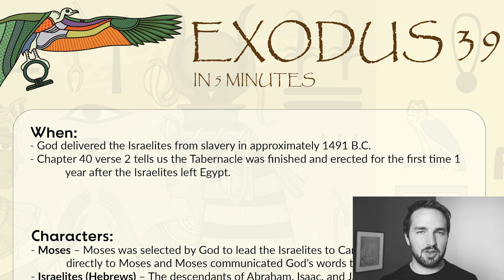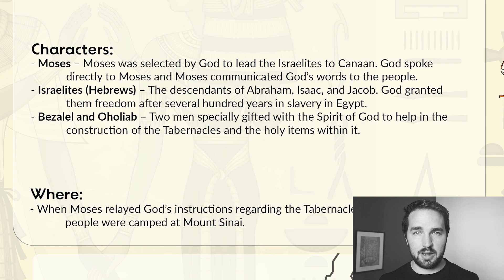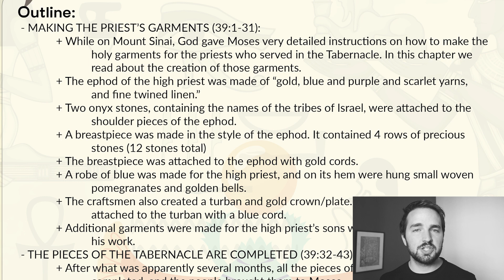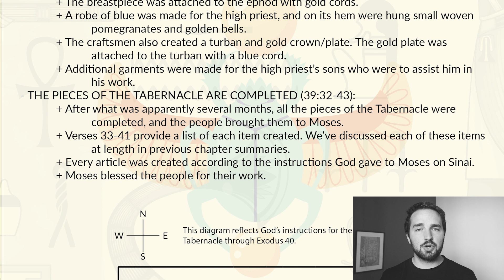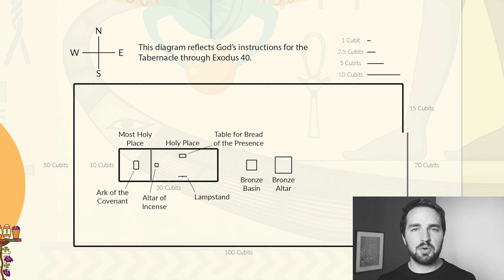Exodus 39 Summary: A Concise Overview in 5 Minutes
Get a quick overview of the thirty-ninth chapter of Exodus, including its themes and key events. This article provides a short summary of Exodus chapter 39, covering the thirty-ninth chapter of the story of Israel’s journey out of slavery in Egypt.